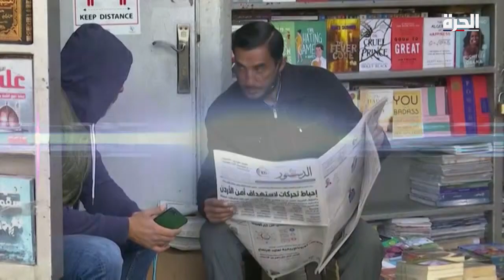قضية "زعزعة النظام في الأردن".. وهوية الأطراف الخارجية